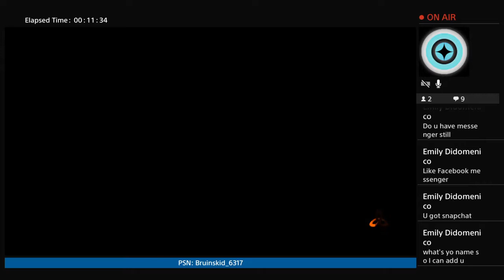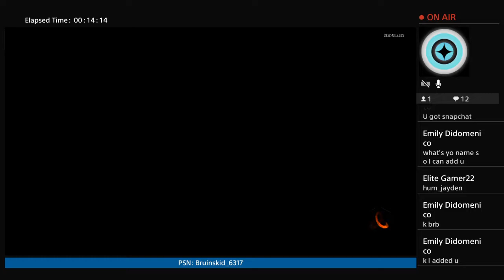Bo3 Recking Noobs